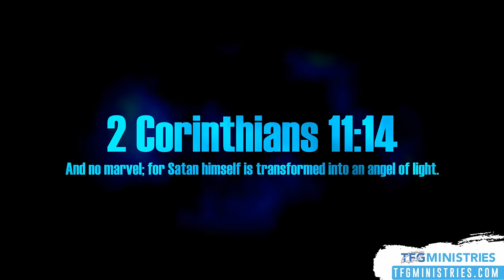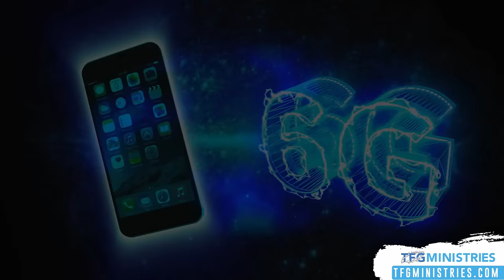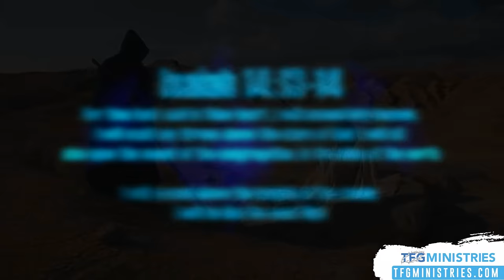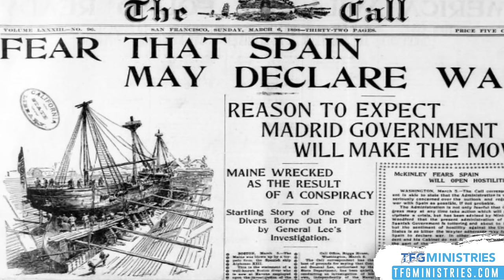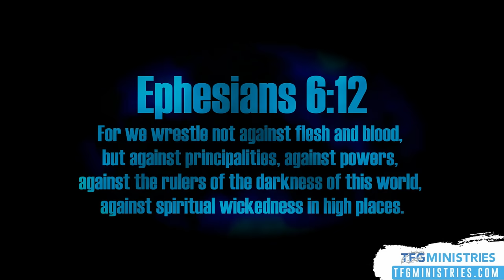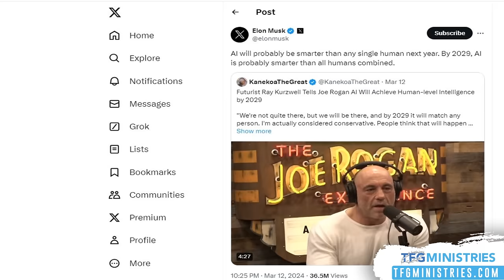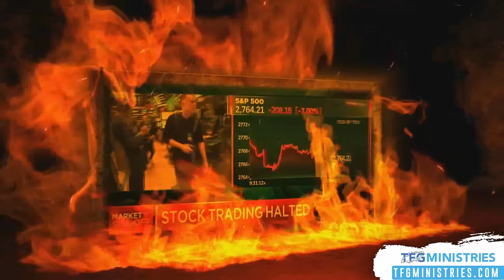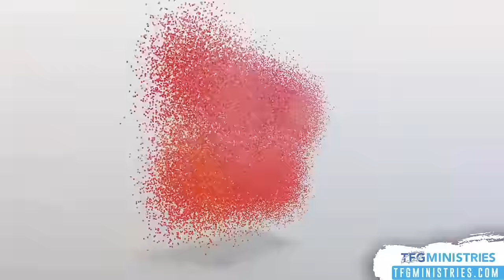AI To KILL Humans - Extinction LEVEL Event by 2045!!!?? ☢️💥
1. Universal Basic Income Has Been Tested Repeatedly. It Works. Will America Ever Embrace It?

2. What is universal basic income?
UBI is a recurring cash payment to someone regardless of their work status or other qualifiers such as income, age, etc. There are five defining characteristics of a UBI, according to the Stanford Basic Income Lab

3. Transhumanism, Mind Upload and 2045 Singularity

4. ELIZA is an early natural language processing computer program developed from 1964 to 1967 at MIT by Joseph Weizenbaum.

5. Mark of the beast, cashless society and social scores!

6.  Ray Kurzweil and AI Scientist Ben Goertzel Explains the Singularity to Joe Rogan

7. Predictive Programming, Illuminati Agenda, 2030, Depopulation

8. What if A.I wins? A.I will rule the world?

Many of the above will be discussed on this video! :)